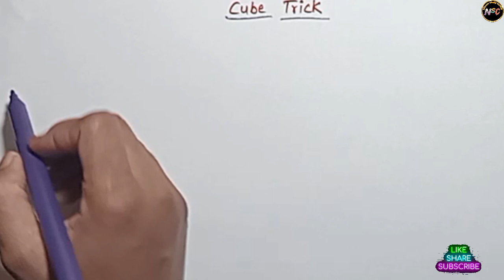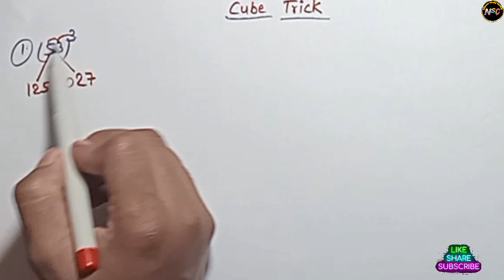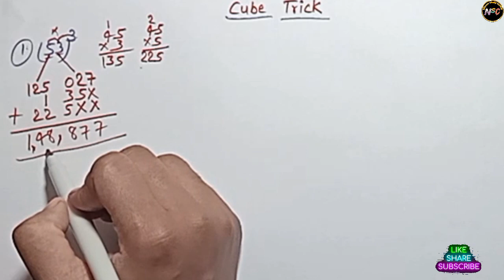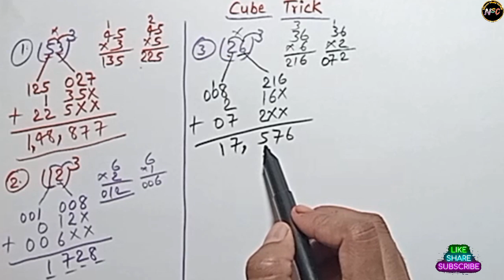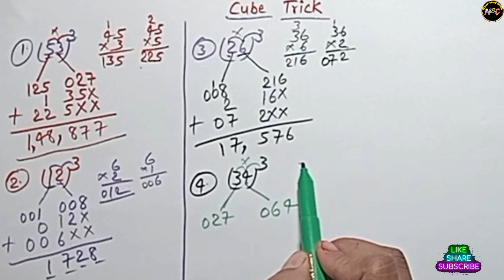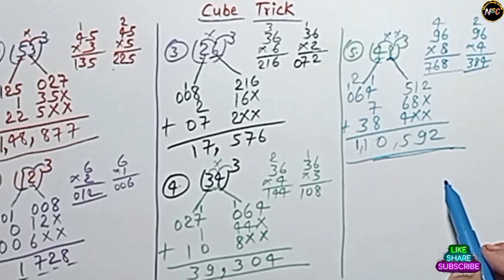Cube trick of any two digit number